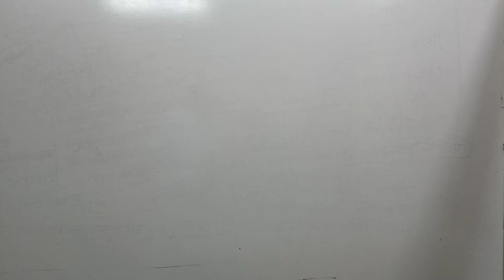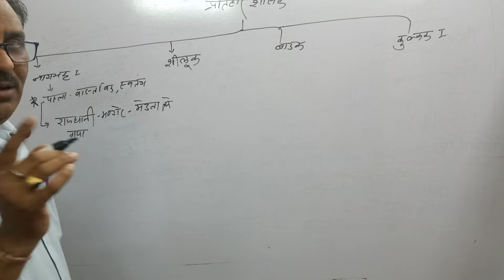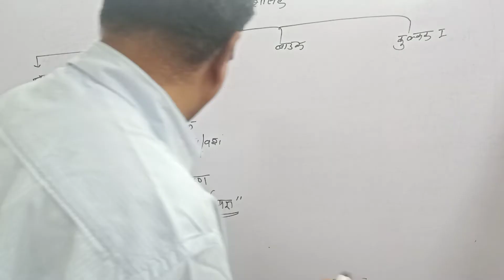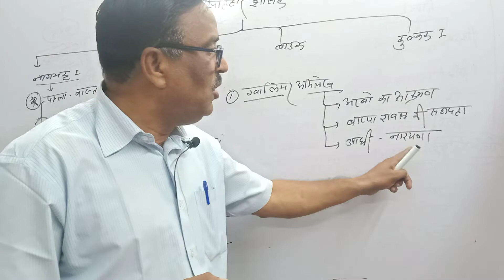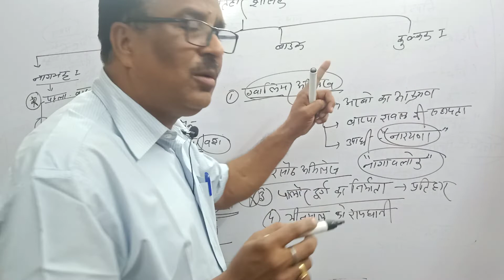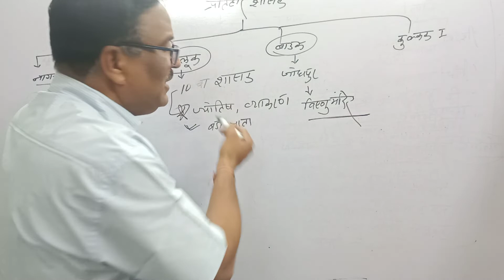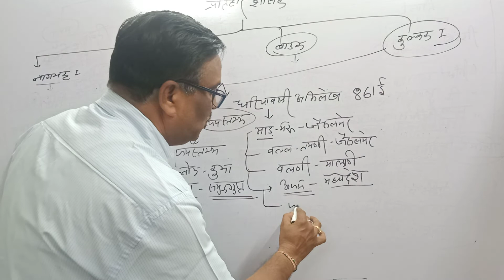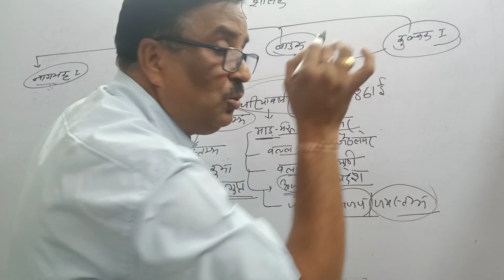प्रतिहार शासक#नागभट्ट प्रथम# शिलुक# बाउक# कुकुक प्रथम#कीसम्पूर्णजानकारी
नागभट्ट शिलुक बाउक kukuku प्रथम